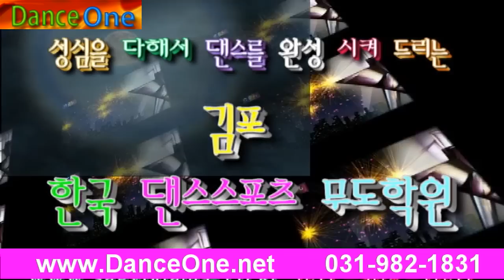사교댄스 부르스_ 댄스원 B3 03 2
2013 년, 12월, 개편과 동시에